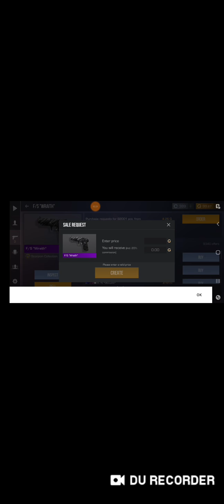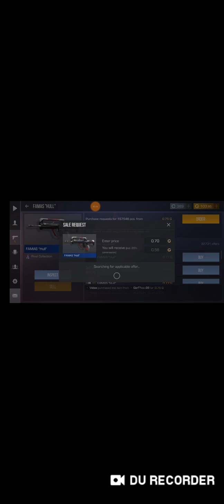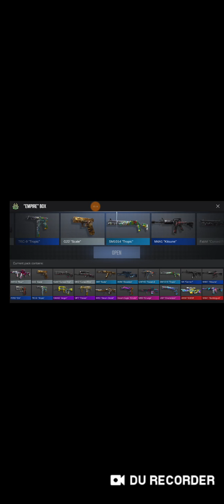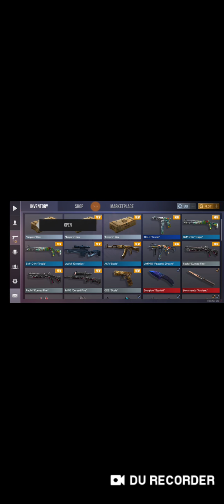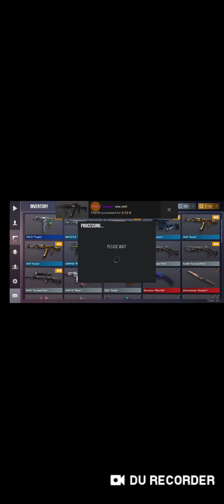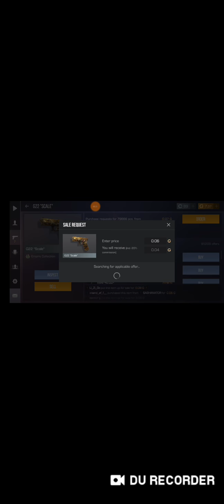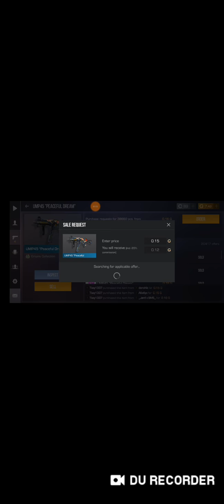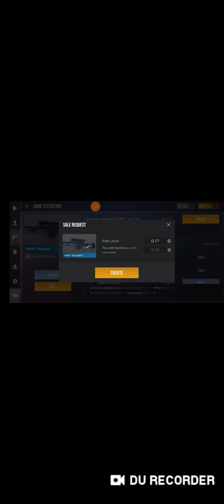Standoff 2 /case opening cu multe surprize + pass cumparat